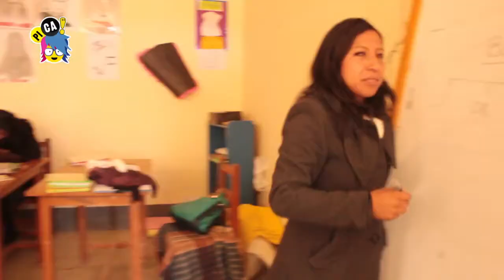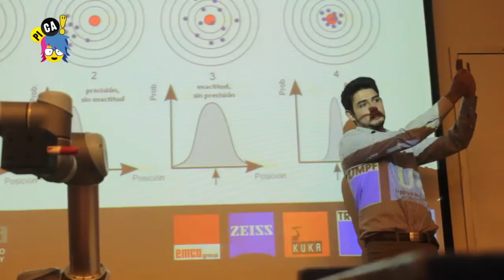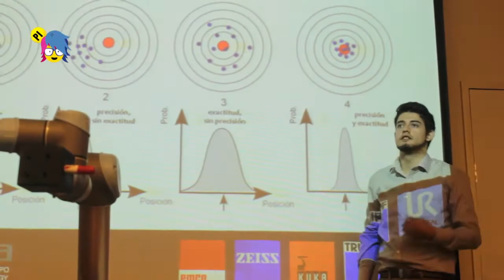ESTEBANATOR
¿Cómo es la vida del creador del Wall-E Boliviano en la U?